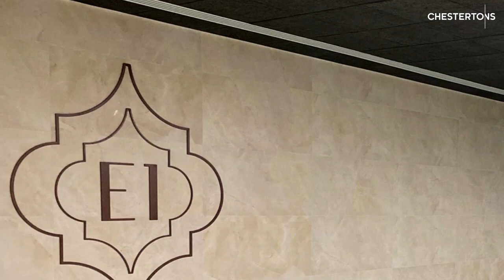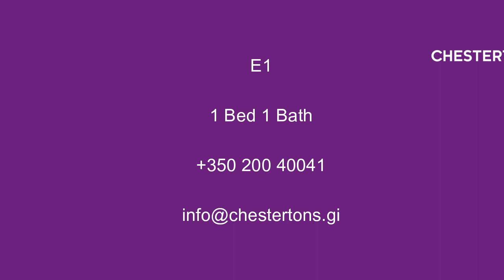Property for rent in E1, Gibraltar - REF: 18098673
Chestertons is pleased to offer this high floor 1 bedroom apartment for rent in E1, Gibraltar.  The development includes a Wellness Spa and Health Club (discounted prices for E1 occupants), aco-working area on the first floor and restaurant.  E1 is located near to the new entrance and exit to Gibraltar, close to Eastern Beach and walking distance from the airport, Ocean Village and Casemates.
In accordance with the REA Code of Conduct, we disclose that the Landlord of this property is an employee or a close associate of Chestertons. Available now, for your immediate occupancy. Prices can be found on the website with the reference.